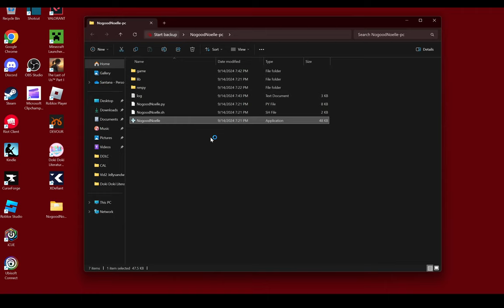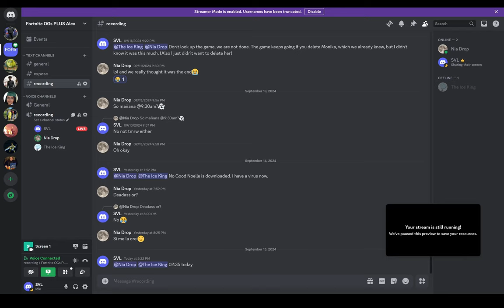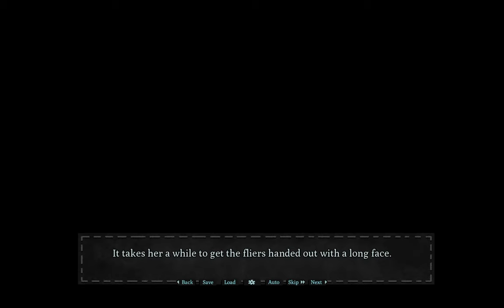This RACIST Elf is BROKE! | No Good Noelle [GAME BY TCOAAL'S DEV] (1)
Abiel, Nia, and I play "No Good Noelle", a visual novel made by the same developer as "The Coffin of Andy and Leyley". NEMLEI.

Ivy and Joutilainen voiced by Abiel
Noelle and Noelle's mother voiced by Nia
Yule and Ivy's dad voiced by me

00:00 Intro
02:06 NGN, Character Selection
05:33 NGN, Abiel Lagging, Pedophilia
09:05 NGN
27:04 Abiel's Cheat Year
28:12 NGN

NEMLEI

FOG Centralis
Visual Novel
Indie Game